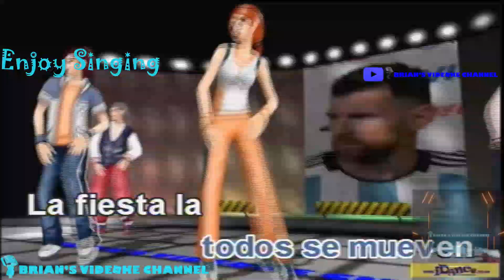Mi Gente - J Balvin and Willy William ft. Beyonce (Karaoke)